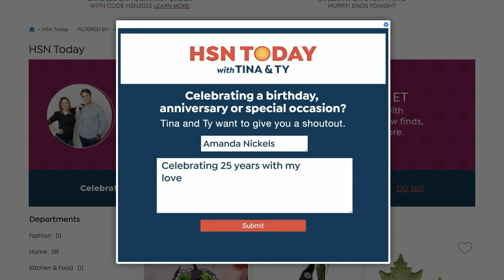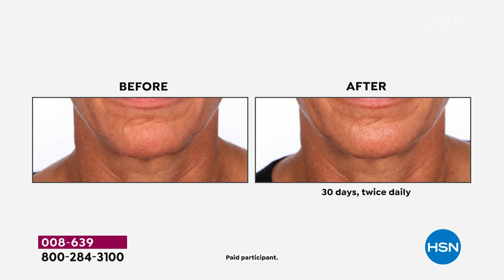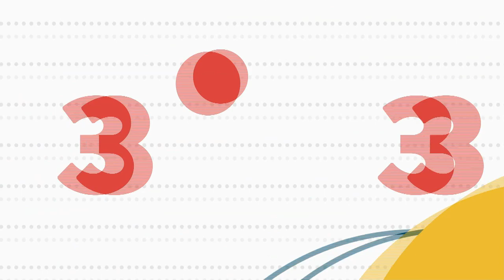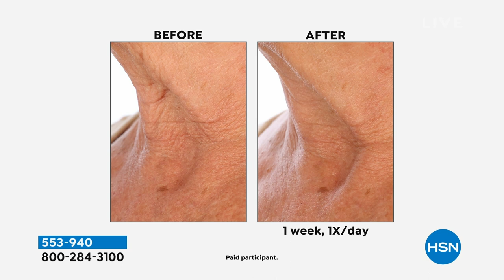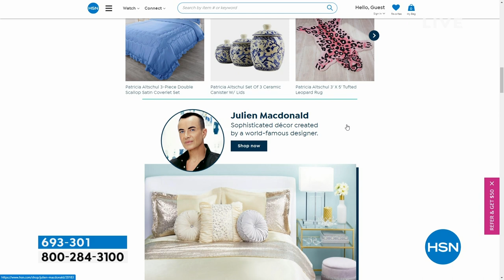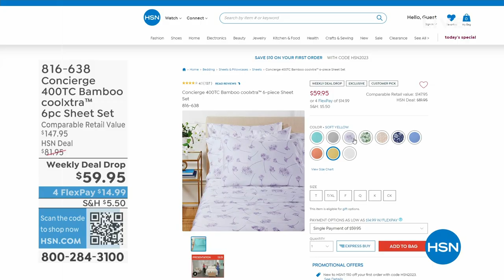HSN | HSN Today with Tina & Ty 04.12.2023 - 08 AM